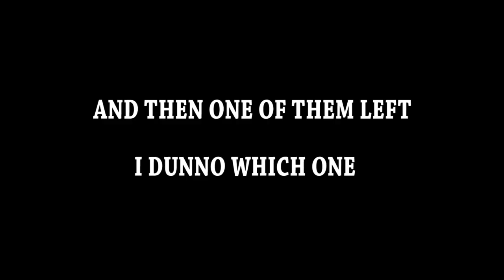Making Small Talk | Ollie Langdon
So, yeah, basically small talk is awful and so I made a video about it. Because that's how I deal with my problems. This one time, I fed a Mogwai after midnight and made about 20 videos. Didn't solve anything though.

SEND ME STUFF:
Ollie Langdon
Tauranga
New Zealand
3141

If you are reading this, you are a LEGEND!!! Always read the description box. Now go forth and leave a comment about something or other I dunno.